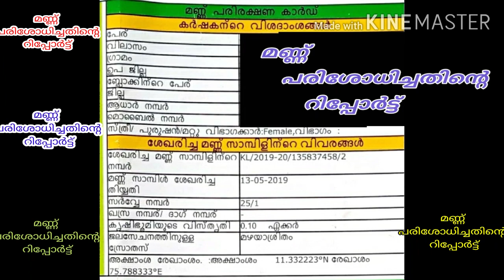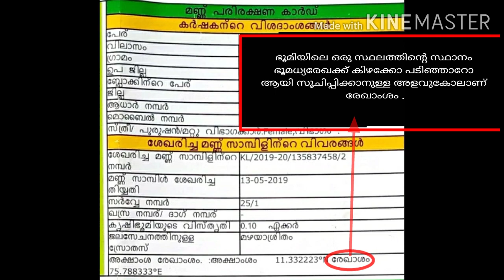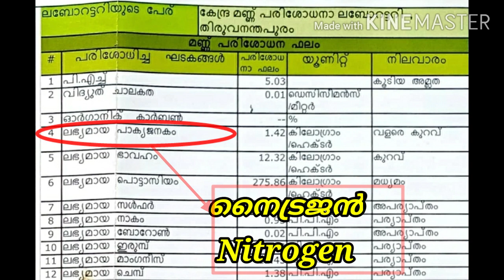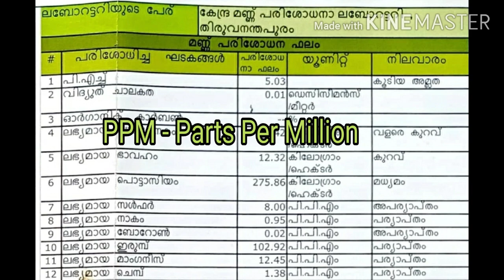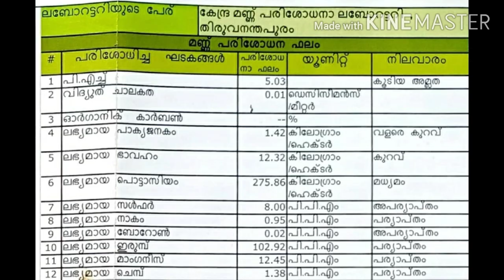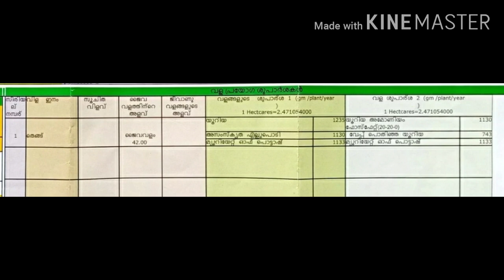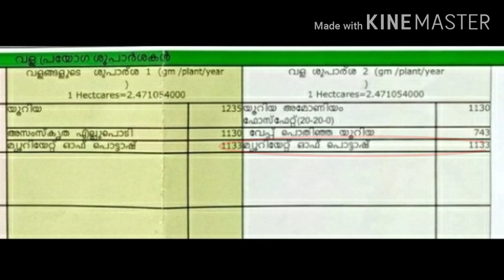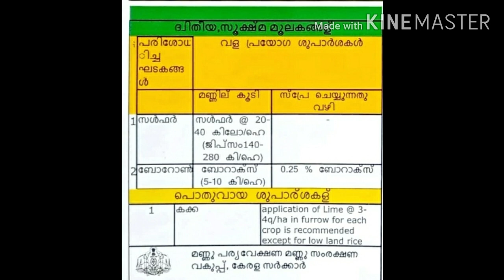മണ്ണ് പരിശോധിച്ചതിൻ്റെ റിപ്പോർട്ട് കണ്ടിട്ടുണ്ടോ....????/ മണ്ണ് പരിരക്ഷണ കാർഡ്/Soil Health Card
ഈ വീഡിയോയിൽ മണ്ണ് പരിശോധന ഫലം എന്താണ് എന്ന് വിശദീകരിക്കുന്നു. അതിൽ അക്ഷാംശം, രേഖാംശം, പാക്യജനകം, ഭാവഹം, നാകം എന്നിവ എന്താണ് എന്നും വിവരിക്കുന്നു.